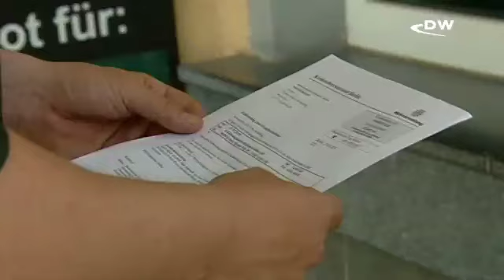Последние новобранцы в рядах бундесвера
С июля срок службы в бундесвере сократился до шести месяцев. Возможно, призыв отменят еще в этом году. Служба по призыву ежегодно обходится госбюджету в 500 млн евро. Не исключено, что эти новобранцы окажутся последними.